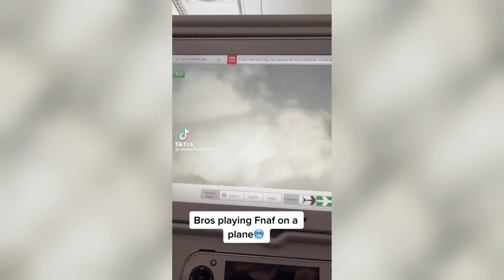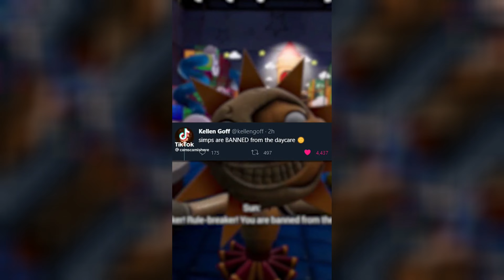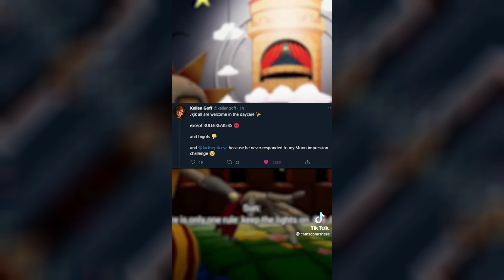Fnaf meme complimation 8# - Makes me scared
Channel information

In this channel will be uploading: fnaf memes realife, fnaf memes shorts, fnaf meme compilations, fnaf meme arcades/pixels and way more. If you want to go to the places i used for this video, then look down there are the links. When a video from me getting deleted, has a bad quality or the outro is missing, it gets sometimes not 100% uploaded because it takes a short time to download the others qualitys or
having errors inside who needs to be fixed!

Upload information

Fnaf memes complimations:          Every Sunday!
Fnaf memes shorts:                         Every Tuseday and Saturday!
Fnaf memes short reallife:              Every Thuesday!

More comming in the Future!

Links